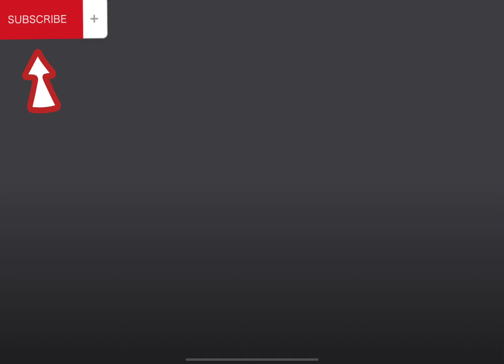Bed wars part 19